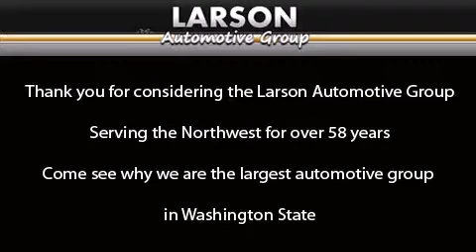2012 Toyota Tundra Puyallup WA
Year : 2012

 Make : Toyota

 Model : Tundra

 Engine : 5.7L V8

 Trans . : Automatic

 Exterior : Pyrite Mica

 Miles : 25

 Interior : Gray

 Stock : 30430

 2001 N Meridian

 2012 Toyota Tundra Puyallup WA